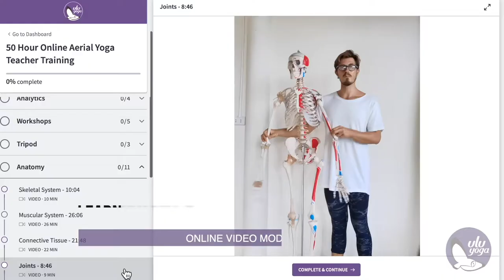50 Hour Online Aerial Yoga Teacher Training | Yoga Alliance Certified | ULU Yoga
This course provides you with all you need to become a skilled aerial practitioner and confident instructor. ULU Aerial Yoga mixes traditional yoga with physical therapy and acrobatics to create a challenging and fun practice for beginners and advanced practitioners. Included are video modules, daily live classes, course manual, teaching assessments and certificate.

Tuition
$299 - Book Now

Highlights
• Learn traditional style aerial vinyasa yoga
• Do workshops in aerial acro and restorative
• Review aerial choreography and performance
• Learn to make tripods and do aerial outdoors
• Practice teaching and get detailed feedback
• Attend daily live classes and Q&A discussions
• Get 15 hours of video & 100 page manual
• Start at any time and work at your own pace
• Receive a Yoga Alliance Certificate (RYT)

Details
Complete the whole course by watching pre-recorded videos. Chat with other students and join optional daily live classes. Follow our daily training schedule or work at your own pace.

Includes
You will receive 15 hours of videos including guided aerial vinyasa and aerial restorative classes, a technical analysis of over 70 poses, plus workshops on aerial acrobatics, aerial massage, aerial choreography, and more.

Live Classes
Students may join ULU Yoga’s live classes free for 1 month. There are two classes a day at various times. Classes are a mix of q&a and practice. Topics including hatha, vinyasa, ashtanga, pranayama, meditation, philosophy and anatomy.

Assessment
You will record your self-practice, review it and submit written assessments. Will will also design and teach a complete aerial class, which an instructor will evaluate.

Course Manual
The manual contains over 100 pictures and detailed descriptions for 70 poses. Also included are sections on safety, rigging, history, anatomy, lesson plans and evaluation.

Certificate
Since 2014 ULU Yoga has led over 100 aerial yoga teacher trainings and is a RYS-500 Registered Yoga School and Continuing Education Provider with Yoga Alliance. Upon completing this course you will receive a certificate of completion. RYT can log this as additional training hours and receive a Yoga Alliance Certificate of Continuing Education.

★ ULU Yoga Center, 85/1 Moo 8, (Bounty Resort), Haad Dao Deuk, Ko Pha-ngan Ko Phangan, Surat Thani, Thailand 84280.